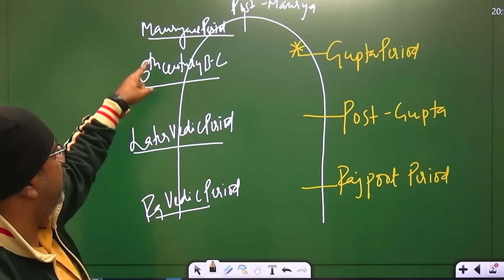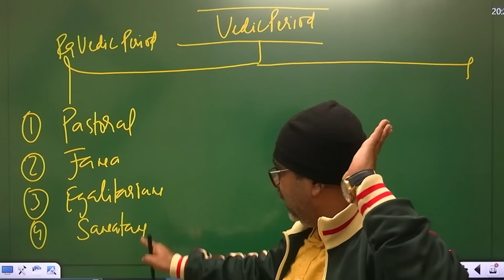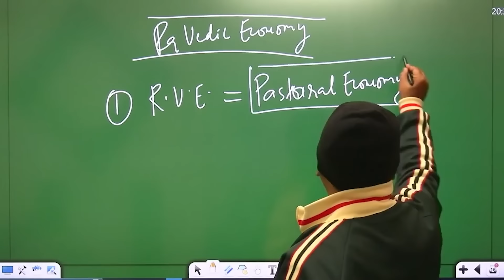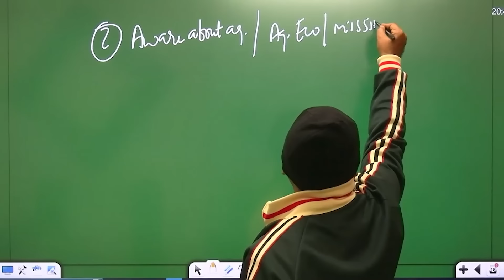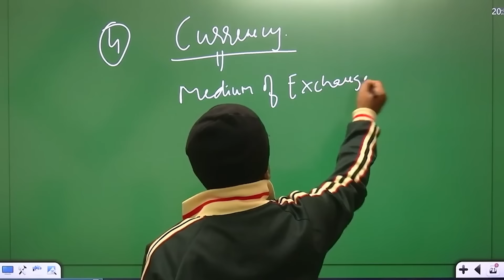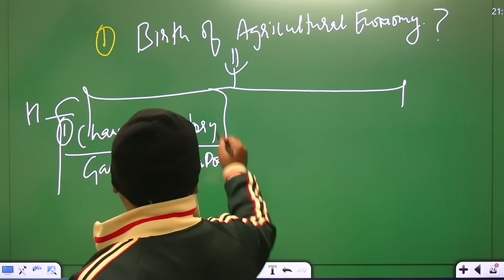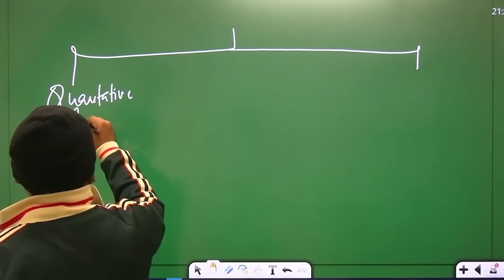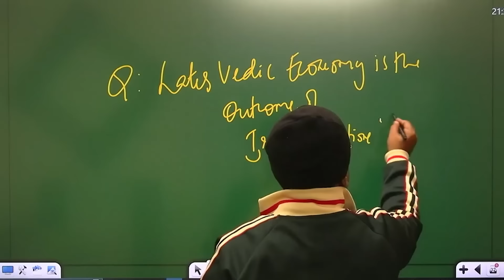Vedic Period Economy || Lecture-1|| Ancient Indian History || Avadh Ojha Sir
Join Avadh Ojha Sir for in-depth classes on Ancient Indian History! Explore the vibrant tapestry of India's past, from the Indus Valley Civilization to the Gupta Empire. Gain insights into political, social, and cultural developments that shaped ancient India. Enrich your understanding of significant events, personalities, and contributions to world history. Don't miss this opportunity to delve into the captivating world of Ancient Indian History with Avadh Ojha Sir!

✅ Get Register for 👉𝗞𝗻𝗼𝘄 𝗠𝗼𝗿𝗲 𝗮𝗯𝗼𝘂𝘁  𝗖𝗼𝘂𝗿𝘀𝗲 𝗗𝗲𝘁𝗮𝗶𝗹   🔽🔽

ANCIENT MEDIEVAL AND CULTURE COURSE BY AVADH OJHA SIR  🔽